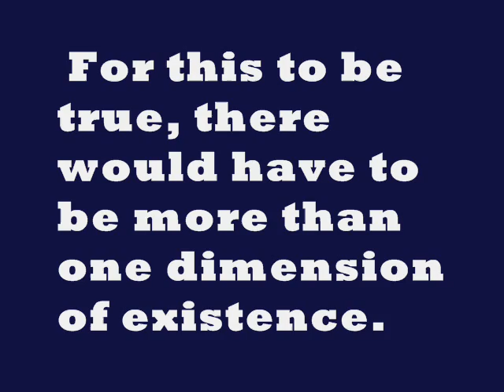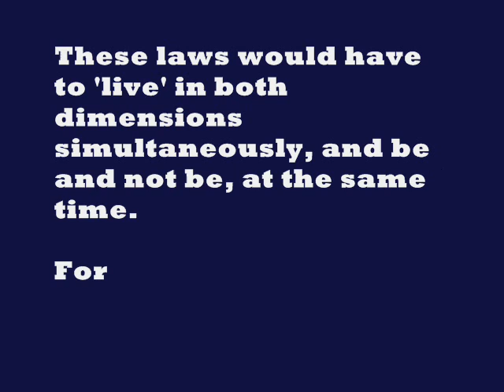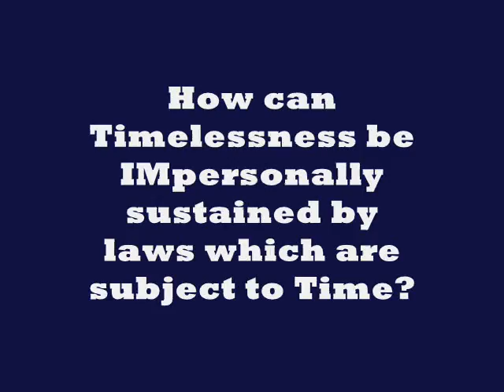Detecting Evolution: The Cimbolic 9 Part A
2nd Shoutout trio of videos, to Cimbolic and Veritas48 on their wonderful dialogue entitled 'Presumption of Atheism'.  This trio is linked as a response to a video in which Cimbolic outlined a genius 9-point plan for detecting 'absence of evidence'.

In this video series, I use those same nine points to demonstrate the problems with three different flavors of non-theistic evolution.  It is not disproven, but hopefully the reason why theists don't buy it, will become clearer.  The problem isn't about the Bible, but about accounting for FIRST CAUSE and PERSONHOOD.

Evolution actually hangs together if you posit God;  it's hard to defend, if you posit no God.  The Cimbolic 9, helps to explain that problem.

Here are Cimbolic's nine points (text before the colon is my titling for the video).  I refer to them by number, in the video:

1. Evolution's 'Face': 'something you know and can recognize'
2. Better Contra: 'when evidence present suggest a better explanation'
3. Anomaly:  'evidence of something else being present' which should not be, if #1's 'Face' was accurately depicted.
4. Juridical Matching, Exclusivity: 'When the thing being sought is found somewhere else and cannot be in two places at once'.
5. Evidentiary Mismatch: 'When evidence which is present, is contrary'
6. No Foundation: 'If the necessary foundation of the evidence is absent'
7. Communication Break: 'Break in communication'
8. Affirmative Absence: 'Previously-assigned evidence of absence'
9. Last One Standing Wins: 'If every other explanation has proven impossible, then the only remaining one, however implausible, is correct.'

Enjoy!  This is soooo exciting!